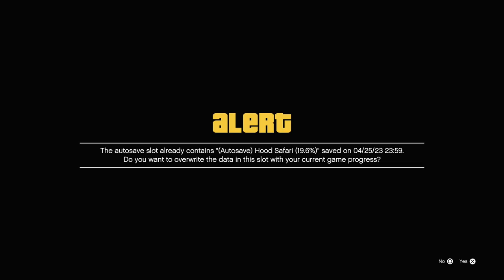GRAND THEFT AUTO 5 | PS5 WALKTHROUGH | PART 7 | BY THE BOOK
GRAND THEFT AUTO 5 Gameplay Walkthrough Part 7 includes the missions...

Minisub

This no commentary HD walkthrough for GRAND THEFT AUTO 5 available on PC PlayStation 5 Xbox Series X|S will include the Full Game Main Campaign Story Missions Side Missions Collectibles Cutscenes Gameplay and Ending.